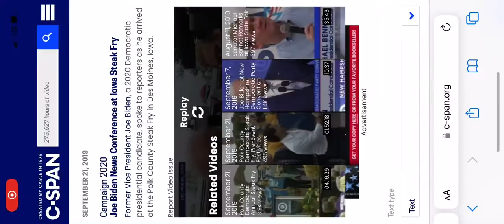Biden lying about Hunter.